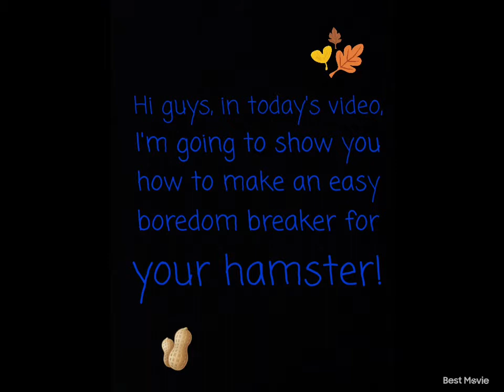How to make an easy boredom breaker for your hamster!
In today's video I'll be showing you how make an easy yet tasty boredom breaker for your hamster! And you only need two things! :)